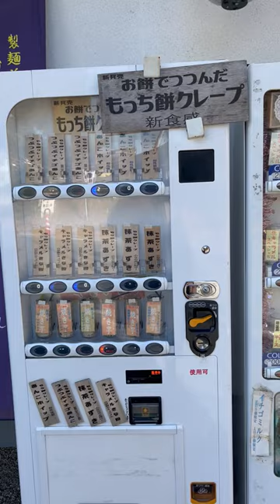Crepe Vending Machine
Crepe vending machine. I bought chocolate banana crepe. I filmed it near Omiwa Shrine, Nara.